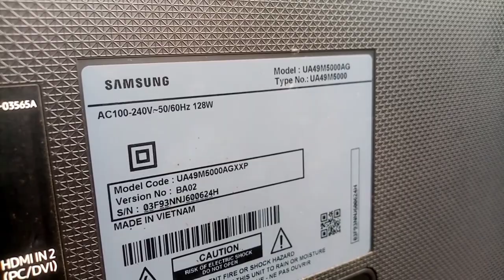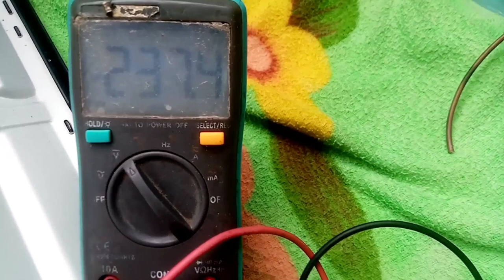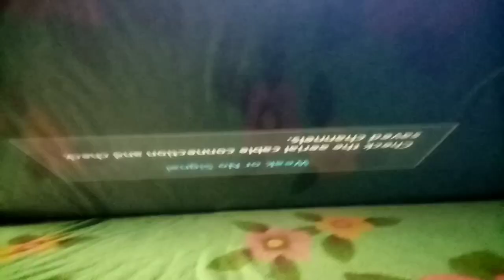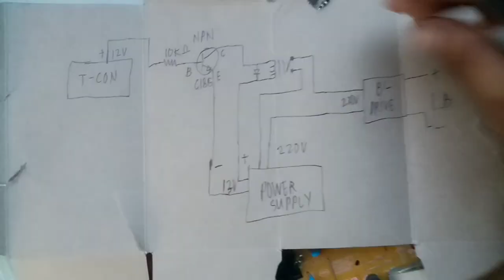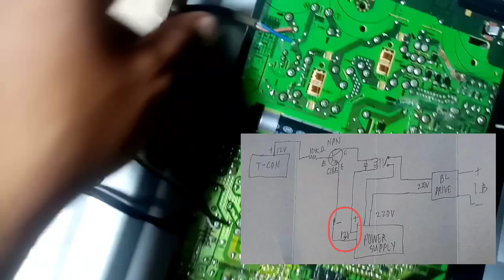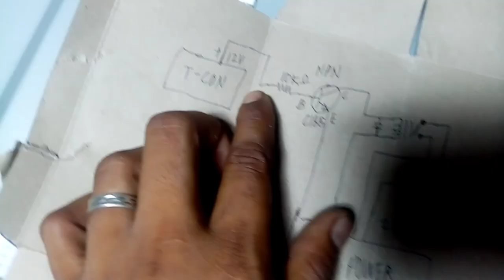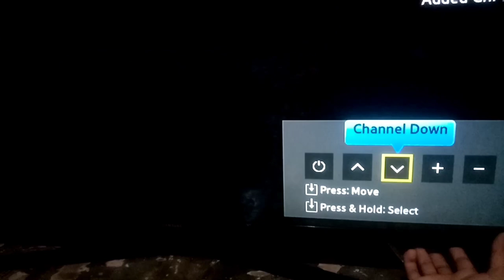Samsung 49"Led tv BACKLIGHT REPLACED & CONVERT BL DRIVER USING 15W LIGHT BULB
May backjob ako. na samasung 49 inches.
convert nalng natin para sure na magtatagal👍

Para sa mga Technician dyan.
sana makatulog ako para madagdagan ang inyong kaalaman.🤔🤔 at magamit nyo sa inyong trabaho.😇😇
By the way Guyz isa po akong Electronic Technician since year 2010😊
Wala lang gusto ko lang i share 😅😅

Richard Tech Vlog is here to share a acknowledgement to you tnx😊😊
For more Questions and suggestions
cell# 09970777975